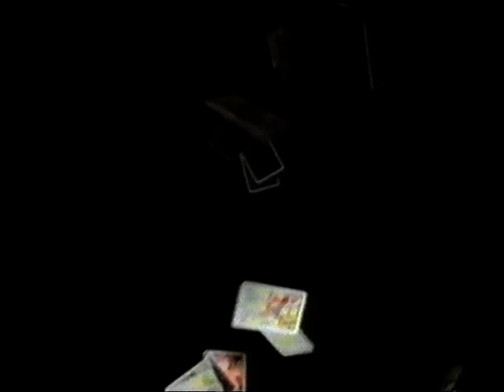Tommy Emmanuel - The Journey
Tommy Emmanuel The Journey.  1993 single charting at #29 in Australia in August 1993.  From the album 'The Journey'.  Official music video HQ 90s 90's 1990s instrumental.  ohnoitisnathan ohnoitisn'tnathan